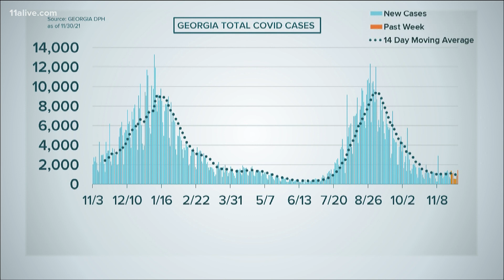COVID hospitalizations in Georgia on the rise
Another nine people have recently died from the virus in the state.